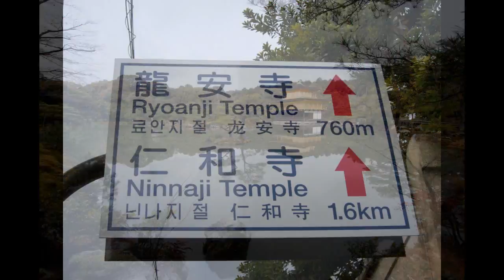8 Days in Japan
Days later it's all a blur